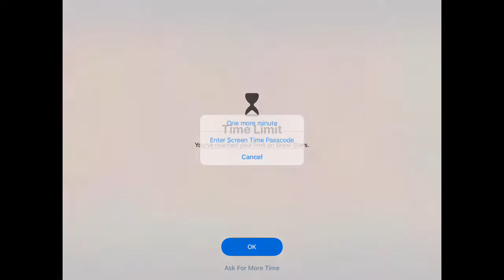EPIC SURGE GAMES!!!